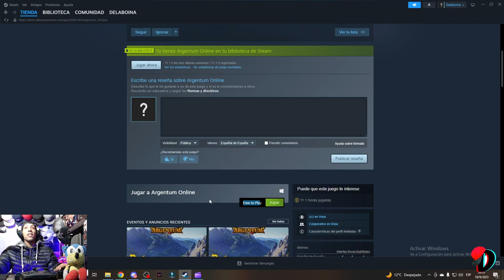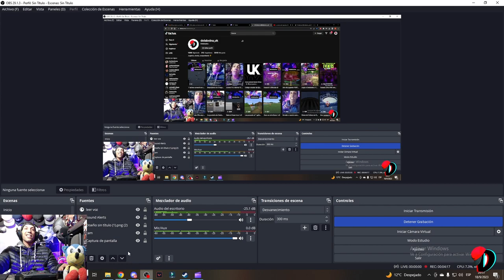Esto pienso de Argentum Online !